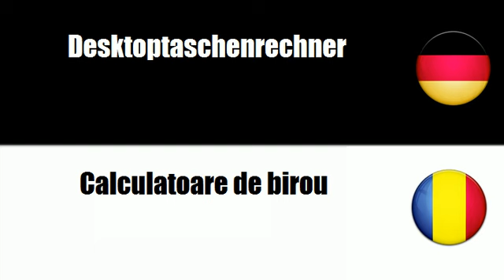Rumänisch lernen = Rechenmaschinen